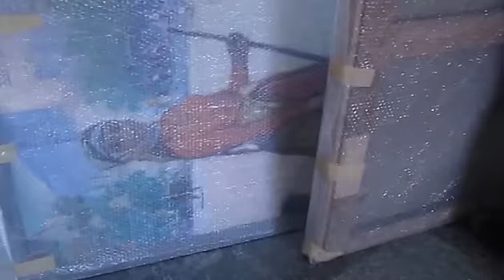ხელოვნების მუზეუმის ძარცვა 2.10.2014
ნინო მიქიაშვილი: ხელოვნების მუზუემის მორიგი ძარცვის ფაქტი გადავიღე 2014 წლის 2 ოქტომბერს